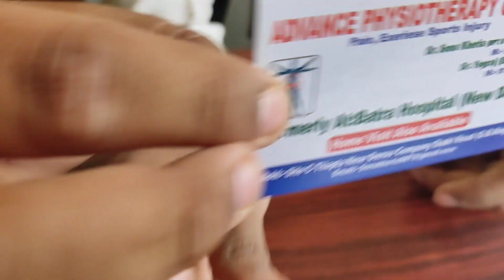Cupping Therapy implemented On Vinay Bhaiya 😎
Previous Vlog

Hello Guys❤
Hope u all Are Good😍😍
please" LIKE " the video and "COMMENT" also if you want to suggest something or appreciate.
JAI HIND